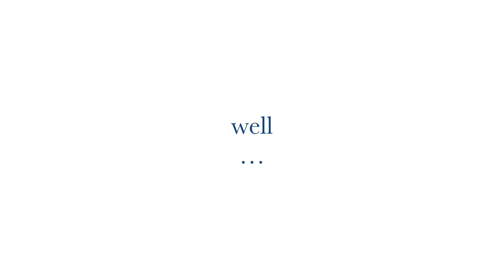my cat 'Amy-Lotta'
This video was made with iMovie